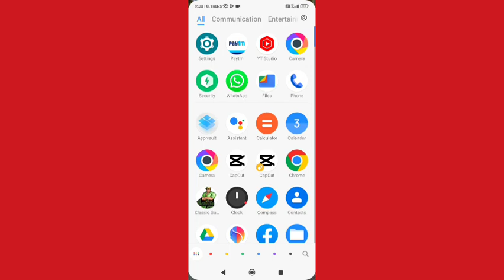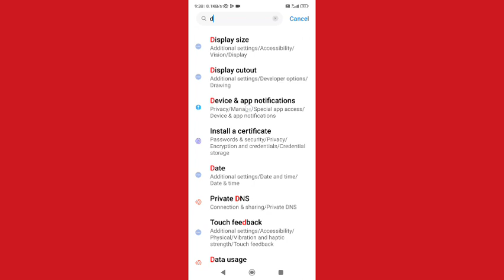redmi k20 pro, how to set display & app notification, redmi mobile me display app & notification set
app notification not showing | mi mobile notification settings | how to use notification settings on redmi smartphone | how to enable data usage notification in redmi | how to get back remove app icon in home screen | redmi k20 pro | how to customise notification on redmi mobile | redmi mobile me notification settings kaise kare | how to stop notification on redmi smartphone | redmi k20 | redmi k20 notification light | how to enable notification light on redmi k20 pro